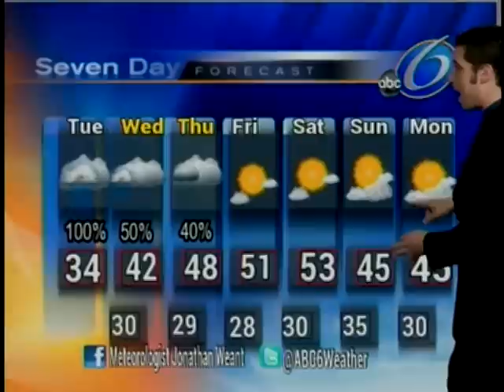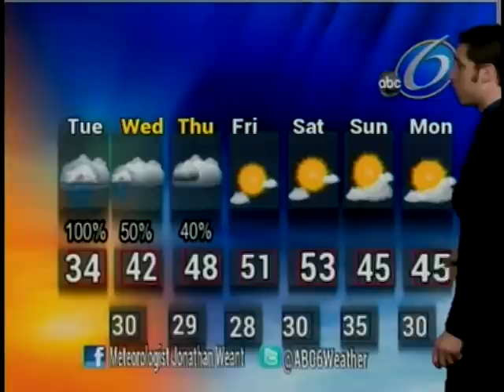Morning Weather 1/15/13